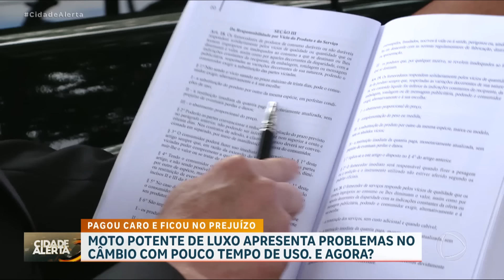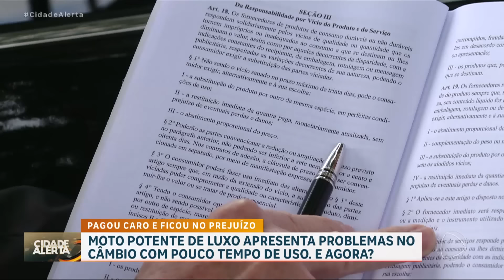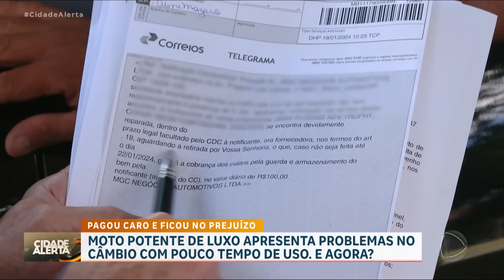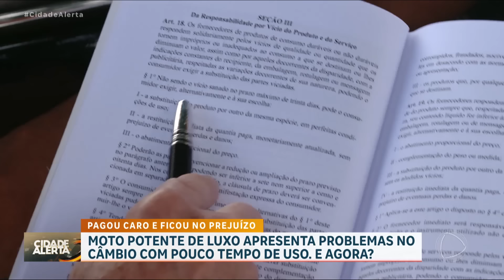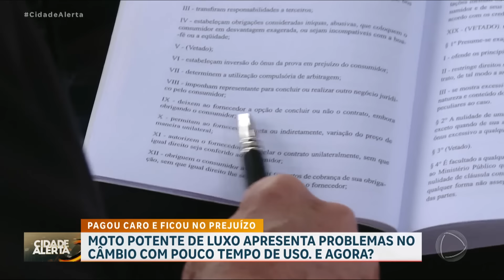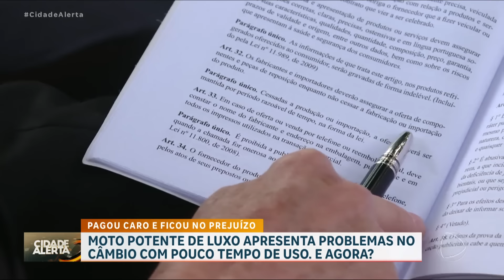Patrulha do Consumidor: Moto de luxo apresenta problemas no câmbio com pouco tempo de uso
O Alessandro comprou uma motocicleta potente de luxo, avaliada em mais de R$ 120 mil. Com pouco tempo de uso, o veículo começou a apresentar problemas no câmbio. Foi feito o recall e o conserto deveria ser realizado em até 30 dias, mas a concessionária só deu promessas e mais promessas e nada da moto ser arrumada. Confira!